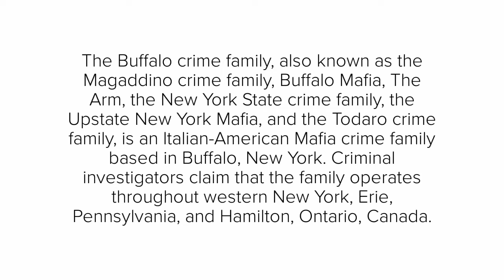Buffalo Crime Family Underboss Timeline (1912-Present)